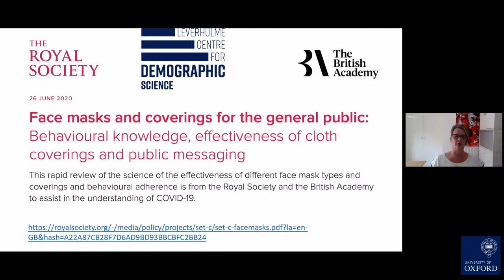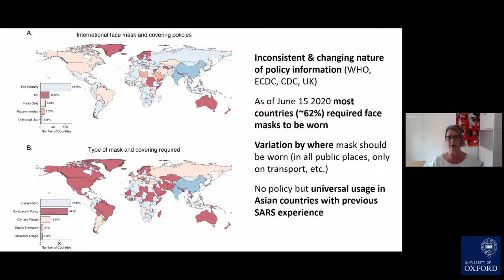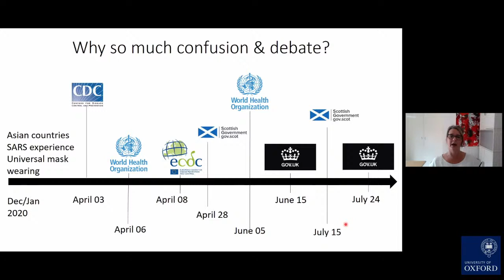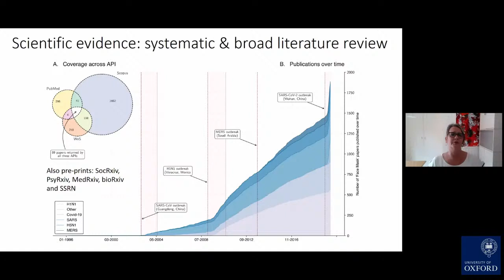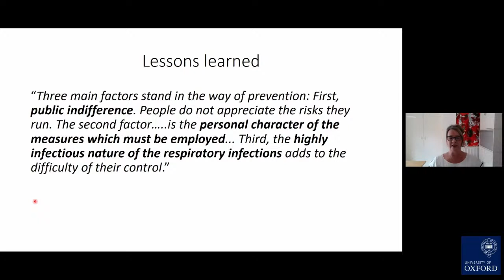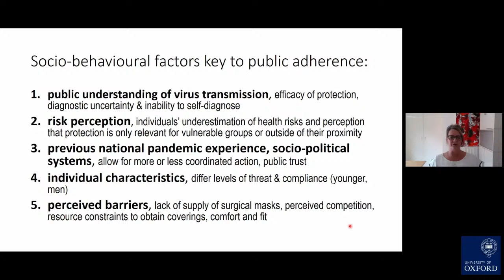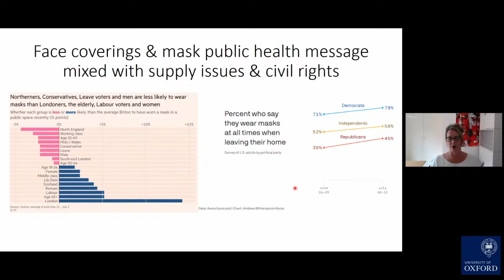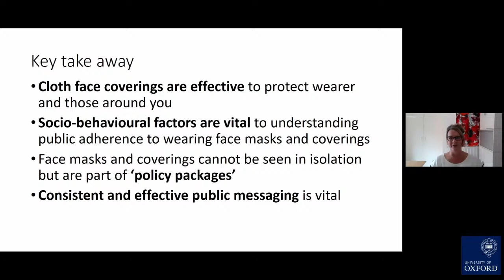COVID Conversations: Face masks work!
Cloth face coverings, even homemade masks made of the correct material, are effective in reducing the spread of COVID-19 - for the wearer and those around them - according to a new study from Oxford’s Leverhulme Centre for Demographic Science. Join Professor Melinda Mills, Director of the Centre, to hear more about the effectiveness of different face mask types and coverings, including an international comparison of policies and behavioural factors underlying usage, and to ask any of your own questions.